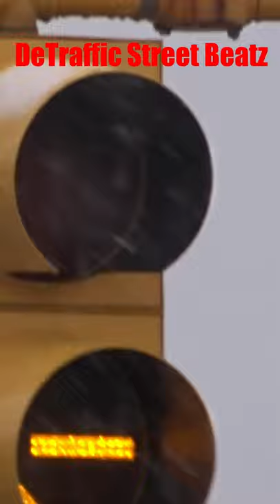Left Turn Arrow Traffic Lights